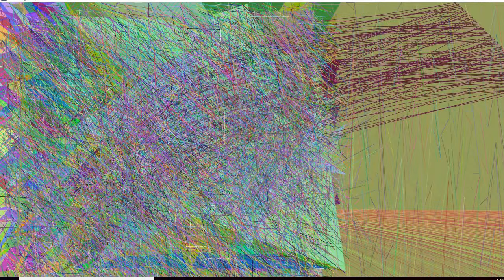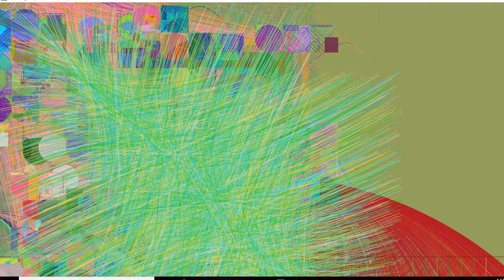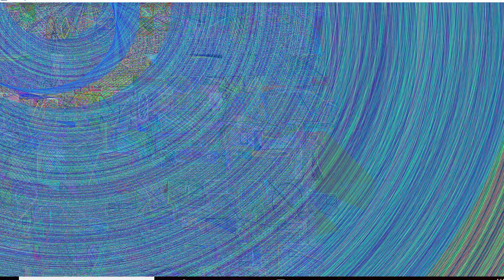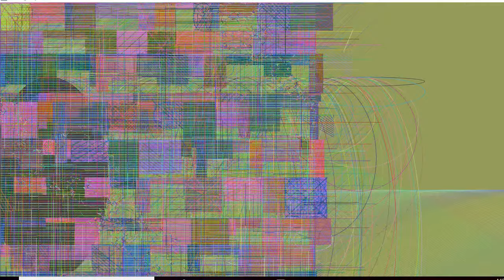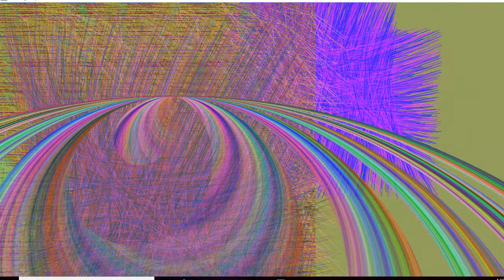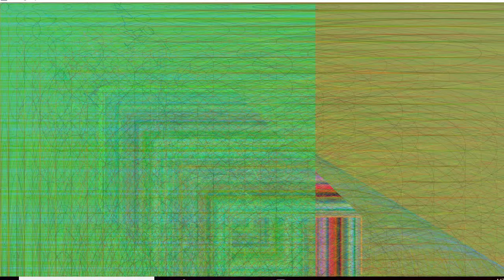Random images made by computer